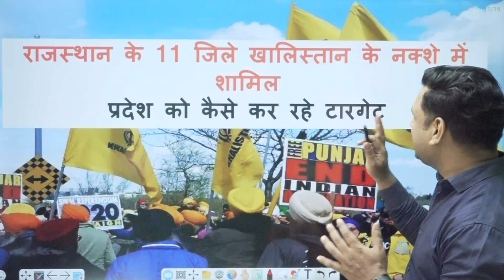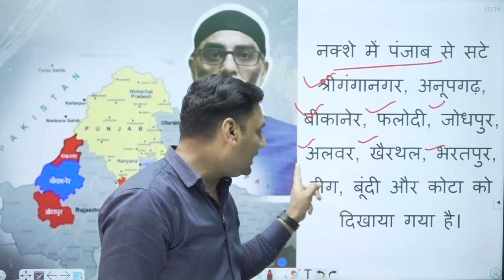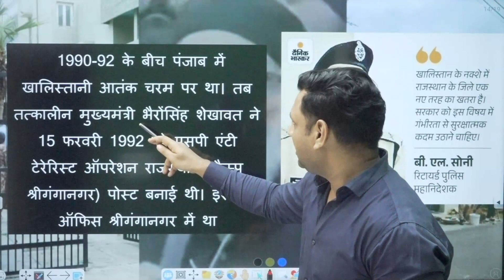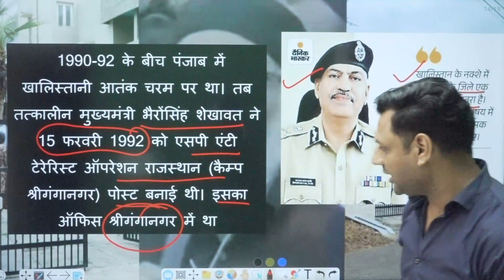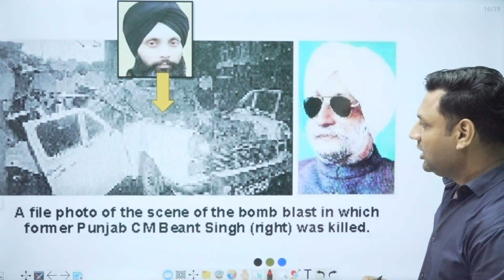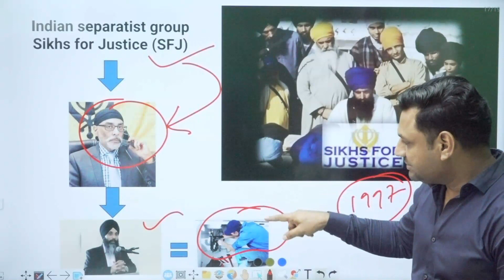राजस्थान के 11 जिले खालिस्तान के नक्शे में शामिल | Khalistan | Rajasthan Districts in Khalistani Map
As relations between India and Canada continue to deteriorate, the Canadian government appears to be concealing signs of terrorist activities by Khalistani groups operating within the country. A controversial poster calling for the assassination of three Indian diplomats, which was placed outside the Guru Nanak Sikh Gurdwara temple in Surrey, has now been removed. This poster had been erected following the mysterious killing of Hardeep Singh Nijjar outside the Gurudwara.

On September 23rd, a video clip from Global News Canada went viral on social media, showing the removal of the poster that called for the assassination of Indian diplomats outside the Gurdwara in Surrey, Canada. Similar posters had been put up in various locations in Canada following the deaths of several Khalistani terrorists, including Hardeep Singh Nijjar. It is noteworthy that Canada has accused India of involvement in Nijjar's murder.